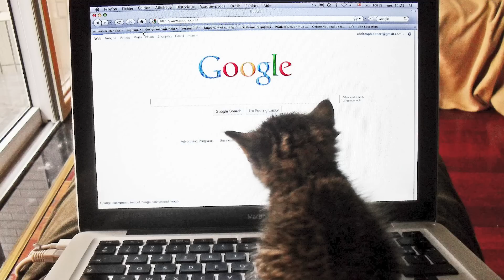Top 10 Terrifying Things You Should NEVER Google - Part 2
We loved reading your comments on Part 1 about how being told not to google these things only made you want to google them more, so get ready for some more bizarre searches to add to your history again because we are doing a part 2! Get your search bar ready because here is the next part of the Top 10 Terrifying Things You Should NEVER Google.

Time Codes:
0:00- Intro
0:20- Botfly Removal
1:20- Viktor Sayenko Video
2:13- Pillows Under A Microscope
3:10- Feeding Time At An Eel Farm
4:00- Zombie Ants
5:03- Lamprey Eye Disease
6:04- 80’s Kleenex Commercial
7:506- The Island of the Dolls
8:01- Thrush
8:55- Your Symptoms